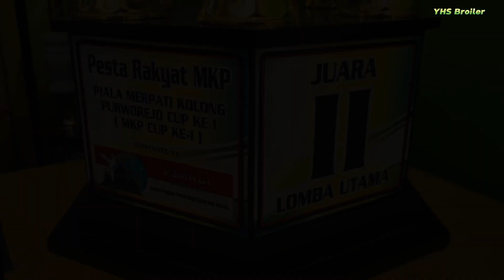REVIEW PERAWATAN HARIAN TEAM YHS BROILER MAGELANG BAHIRA MERPATI JUARA EVENT NEW AYLA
REVIEW PERAWATAN KANDANG MERPATI TEAM YHS BROILER
PLAYER BAHIRA
JUARA EVENT MOBIL BARU  15 OKTOBER 2023